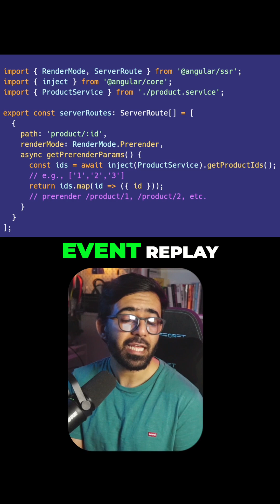Angular SSR & Zoneless: New Features in Versions 19 & 20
Advanced SSR features are now enabled by default in Angular.

In version 20, change detection has been moved to developer preview, bringing us closer to zoneless apps..

Angular won't detect changes; trigger manually or use signals.